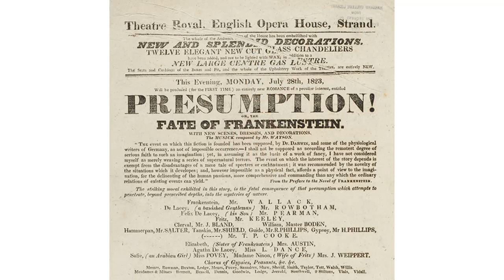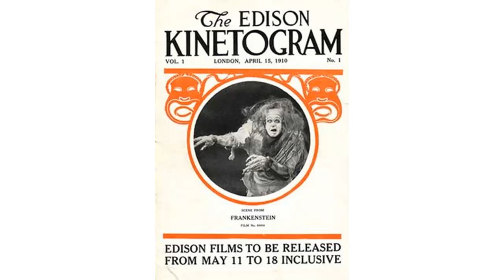The Monster Myth of Frankenstein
I do know that for the sympathy of one living being,
I would make peace with all.
I have love in me the likes of which you can scarcely imagine
and rage the likes of which you would not believe.
If I cannot satisfy the one, I will indulge the other.
  -- Frankenstein's Monster

Frankenstein's monster is one of the best-known fictional fiends ever created. But in the 1818 novel,  Frankenstein, by Mary Wollstonecraft Shelley, the monster is at first gentle, almost childlike. He was much more eloquent than the beast played by Boris Karloff in the 1931 movie of the same name.

Indeed Victor Frankenstein's creation is initially an object of pity who is given life and then abandoned and disavowed by his horrified creator. Uncertain who or what he is, he wanders the countryside and eventually learns to speak by spying on a peasant family as they tried to teach English to a relative. And he learns to speak remarkably well.

Interestingly, the novel, which Shelley wrote when she was just 20 years old, was an instant hit that resulted in numerous adaptations for the stage. It premiered in London in 1823, just five years after the book’s initial publication. The first movie version was a 10-minute short produced in 1910 by Thomas Edison's film company. It starred Charles Ogle as the pitiful monster and was long listed by the American Film Institute as one of the “most culturally and historically significant lost films”.

The 1931 Universal Studios version, undoubtedly the best known to moviegoers, was based more on a 1927 theatrical adaptation by Peggy Webling than on Mary Shelley's book. Almost all subsequent film versions continued to portray the monster as an inarticulate brute. Only a handful have made an attempt to stay true to the novel in portraying the creature as intelligent and sensitive.

Over the years, the story of Frankenstein's mad science project has been the source material for hundreds of movies. The monster duked it out with a werewolf in Frankenstein Meets The Wolfman (1943). He chucked it up with comedians in Abbott and Costello Meet Frankenstein, and even encountered cartoon varmints in Alvin and the Chipmunks Meet Frankenstein (1999). Peter Boyle played the creature for laughs in Mel Brooks' Young Frankenstein (1974) which was later adapted into a successful Broadway play.
Frankenstein's monster has become a ubiquitous feature in American popular culture. But if you want to enjoy the story in its purest form read Shelley's novel. You'll find it a less horrific experience than many of the aforementioned movies.